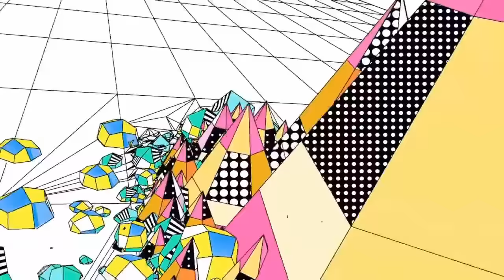Supernova LSD 3D VISUALS @ Progressive Psy-Trance MIX 2019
𝗣𝘀𝘆𝘁𝗿𝗮𝗻𝗰𝗲 '𝗣𝘀𝘆𝗰𝗵𝗲𝗱𝗲𝗹𝗶𝗰 𝗩𝗼𝗰𝗮𝗹𝘀' 𝗦𝗮𝗺𝗽𝗹𝗲 𝗣𝗮𝗰𝗸 - 𝗔𝘆𝗮𝗵𝘂𝗮𝘀𝗰𝗮 𝗟𝗦𝗗 𝗠𝗮𝗿𝗶𝗷𝘂𝗮𝗻𝗮 𝗩𝗼𝗰𝗮𝗹𝘀

'Psytrance Psychedelic Vocals Pack' by Speedsound is a psychedelic vocal pack produced to lace your songs with lysergic chants.
Once purchased, you can use these sounds in your own commercial music releases with no restrictions.

Product Details:

• 43 Ayahuasca Vocals
• 05 Classic Psytrance Vocals
• 15 Cogumelos Magicos Vocals
• 11 Drogas Ilegales Vocals
• 19 LSD Vocals
• 05 Marijuana Vocals
• 07 Spectre Man Vocals
• 145 BPM
• 24-Bit/44.1 kHz WAV

TRACKLIST:

1. The First and The Last (Sonic Species)
2. Receiver (Sonic Species vs Mental Broadcast)
3. Back to Reality (Sonic Species vs Avalon)
4. Air Knob (Sonic Species vs Zen Mechanics)
5. Generation X (Sonic Species)
6. Anyone Out There? (Spectrasonics - Sonic Species RMX)
7. Into the New World (Avalon vs Dickster - Sonic Species RMX)
8. Techno Systems (Sonic Species)
9. Unleash The Beat (Sonic Species vs Mr Peculiar)
10. Machina Terra (Sonic Species)